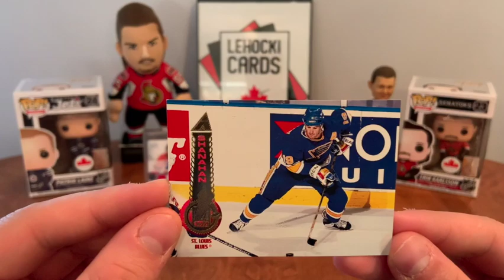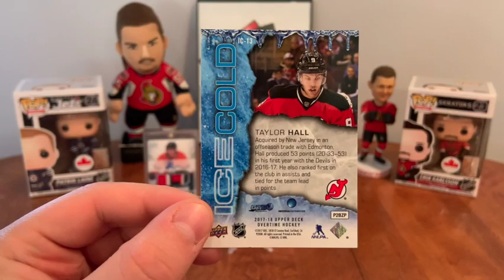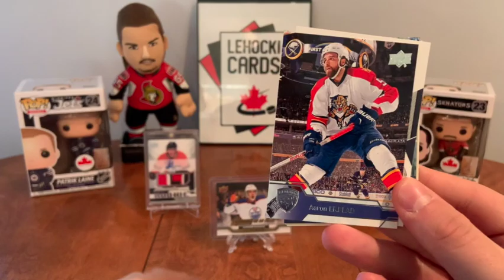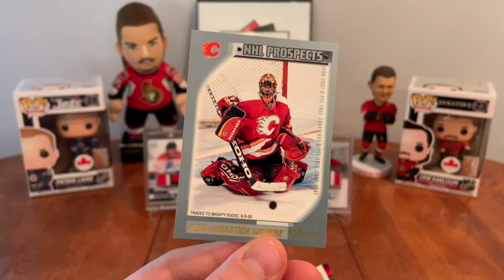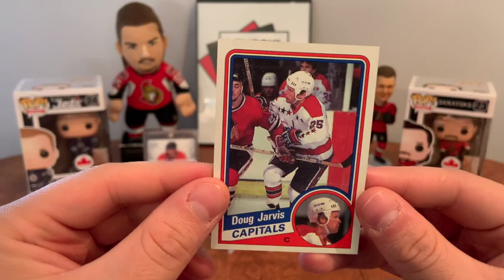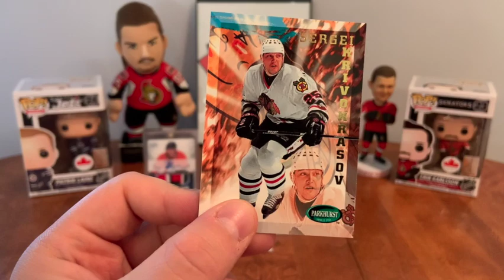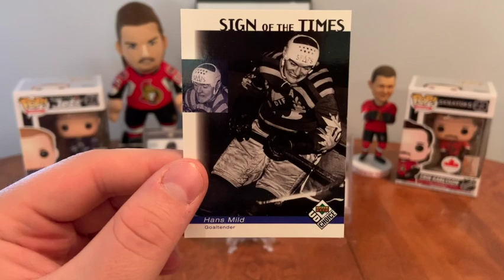Giguere Rookie! - Five $2 Dollarama Hockey Card Surprise Bags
These were quite decent.